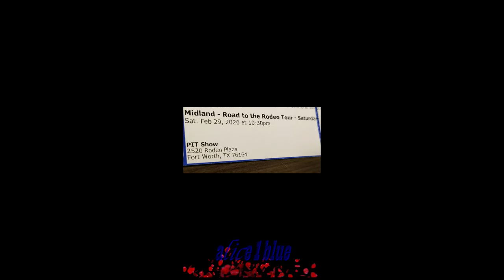Hello February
a few quick details of what our 2020FEBRUARY month was about